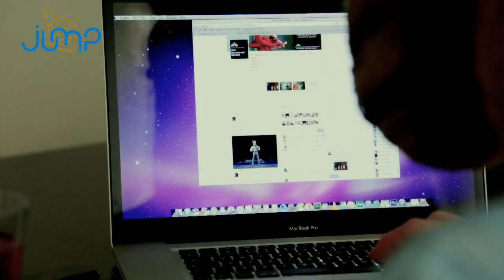De ezel in Midzomernachtsdroom - The donkey in Midsummer Night's Dream- Jump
Fairytales: De ezel in Midzomernachtsdroom - Jump
Bottom verandert in een ezel en maakt allerlei avonturen mee! Bekijk het nieuwste filmpje van Jump, de fanclub van Het Nationale Ballet. Voor meer informatie, kijk op

Fairytales: The donkey in Midsummer Night's Dream - Jump
Bottom changes into a donkey and has a lot of adventures! Watch the new video of Jump, the fanclub of the Dutch National Ballet.